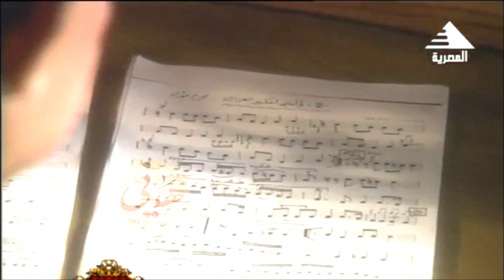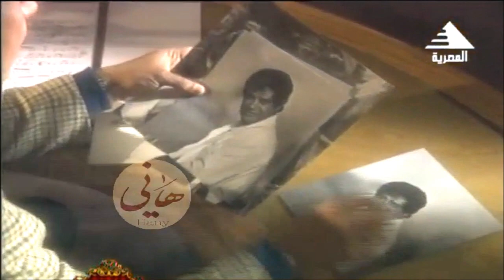زى نور الشمس ( ستوديو ) ..... محــرم فؤاد